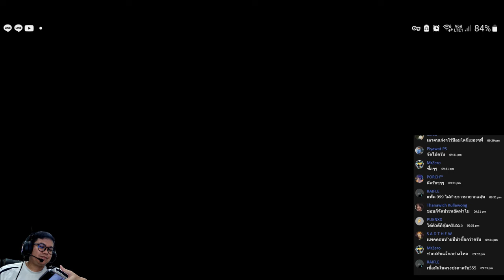Line rangers 029 - ลงทุนเปิด Dark/Light Pack